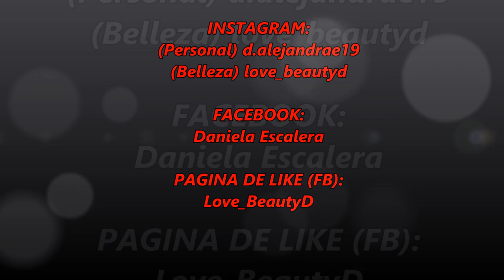MAQUILLAJE DE NOCHE COLORES ROJOS